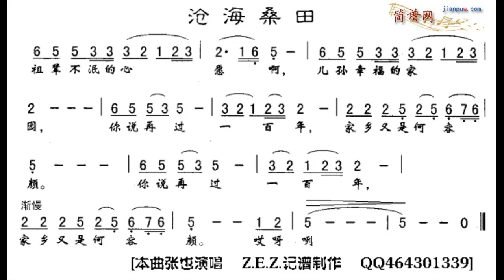沧海桑田/滄海桑田 降B调伴奏 - instrumental in B flat